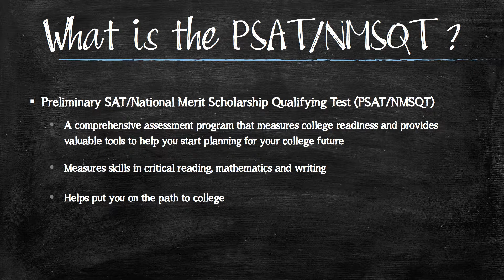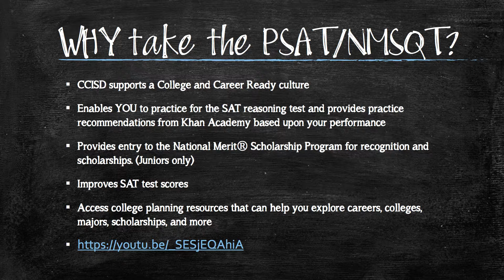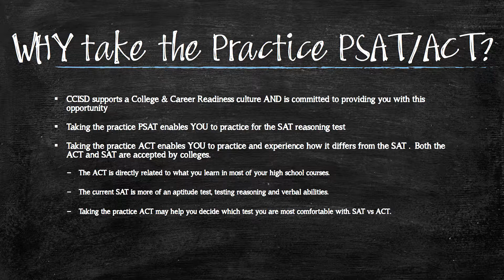9 19 17 PSAT Information 9 20